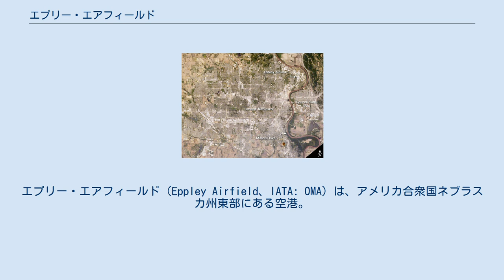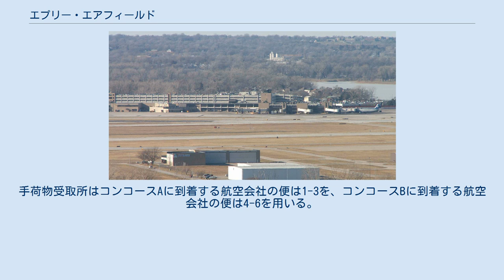エプリー・エアフィールド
エプリー・エアフィールド（Eppley Airfield、IATA: OMA）は、アメリカ合衆国ネブラスカ州東部にある空港。
同州の最大都市オマハのダウンタウンから北東約5kmに立地し、オマハ市とその都市圏をカバーする。
ネブラスカ州では最大の規模を有する空港であり、オマハ都市圏のみならず、ネブラスカ州東部、アイオワ州西部、カンザス州北部、ミズーリ州北部、およびサウスダコタ州にわたる広い範囲における中心的な空港である。
エプリー・エアフィールドはミルウォーキーに本社を置くミッドウェスト航空の重要拠点空港の1つである。
 空港の名は地元オマハのホテル王、ユージーン・C・エプリーからつけられた。
1958年にエプリーが没した後、その遺産のうちの100万ドル（当時）がオマハ市営空港をジェット機発着対応に改築するための費用として寄付された。
改築は1959-60年にかけて行われた。
 空港の敷地面積は1,072haである。
空港には週397便が発着する。
空港のターミナルは2つに分かれ、20のゲートがある。
国際線は無いが、各航空会社からのハブ空港の便がある。
2007年の年間利用客数は約420万人を数えた。
2007年の利用客の数を航空会社別に見るとサウスウエスト航空が最も多く、全体の約23%を占めた。
ユナイテッド航空がこれに次ぎ、全体の約20%であった。
 空港はオマハのダウンタウンの北東約5km、イーストオマハ市に立地している。
空港自体はミズーリ川の西岸、ネブラスカ州側に立地しているが、ミズーリ川が蛇行しているため、空港の東側・西側・南側の3方向は全てアイオワ州に囲まれている。
空港の西側にはミズーリ川が形成した三日月湖が広がっている。
この三日月湖は1877年にミズーリ川が洪水を起こした際に流路が変わり、旧流路が取り残されることによって形成されたものである。
ミズーリ川はネブラスカ州とアイオワ州の州境になっているが、1893年の連邦最高裁判所の裁定により、流路変更による州境の変更はせず、三日月湖の内側はアイオワ州のままとなった。
三日月湖の内側の約5km²の土地は、やがてアイオワ州カーターレイク市となった。
 このような事情で州境線が複雑であるため、オマハのダウンタウンから空港に車で来る場合、わずかにアイオワ州域を通ることになる。
空港とダウンタウンを結ぶメインの道路であるアボット・ドライブは、カーターレイク市域内の約800mの区間だけはアイオワ州道165号線に指定され、アイオワ州交通局によって管理・維持されている。
また、区間の両端にはアイオワ州のウェルカム・サインが設置されている。
一方、ネブラスカ州においては、アボット・ドライブはオマハの街路に過ぎず、アイオワ州との州境においてもネブラスカ州のウェルカム・サインは設置されていない。
ノースオマハ地区およびイーストオマハ地区から空港に来る場合は、その途中でアイオワ州域を通ることはない。
 オマハの衛星写真。
NASA撮影。
ミズーリ川、オマハのダウンタウン、アイオワ州カウンシルブラフス市、エプリー・エアフィールドの位置関係を示している。
 ネブラスカ州の最大都市であり、市域に約40万人、都市圏では約80万人を抱えるオマハをカバーする空港だけあり、便数もかなり多い。
大手5社はすべてハブ空港からの便を発着させている。
ターミナルはAとBの2つのコンコースに分かれ、それぞれに10ずつ、A1-A10とB11-B20のゲートがある。
手荷物受取所はコンコースAに到着する航空会社の便は1-3を、コンコースBに到着する航空会社の便は4-6を用いる。